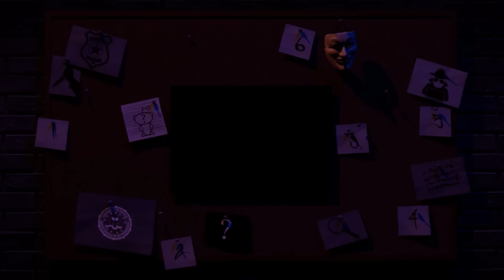3 Disturbing TRUE Stories From Reddit | Vol. 212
3 spine-tingling Reddit stories that will shake you to your core. First, a story about a childhood memory of all the wrong things, to a story about a very long walk home, and finally, a story about the perils of simply showing up to work.

These stories are real-life events, and they will leave you questioning the boundaries of fear and the darkness that can lurk in the most unexpected places. Brace yourself for a journey into the unknown.

If you are new to the Malevolent Mischief channel, I’m happy you clicked on my video! Hopefully, you enjoyed this video!

🎬 SUGGESTED VIDEOS
Don't forget to watch 📽 My other videos. Please check them out :

Like our new Intro?? It's from @ethos.artwork ... Hit them on IG to get one of your own! 💪

Intro: 0:00
Story 1: 0:21
Story 2: 7:59
Story 3: 16:22